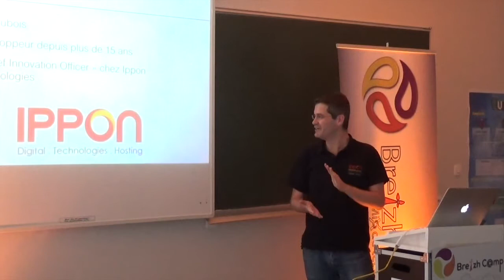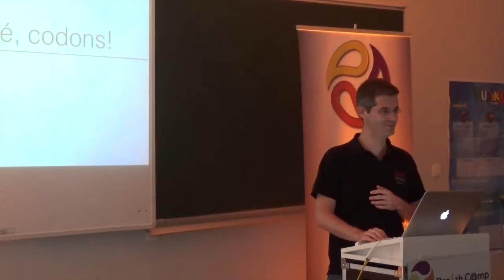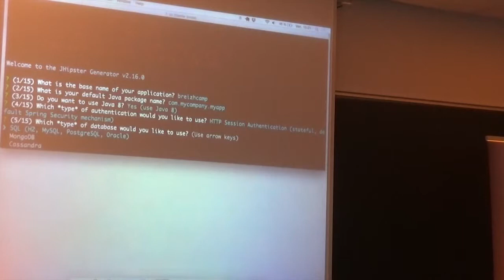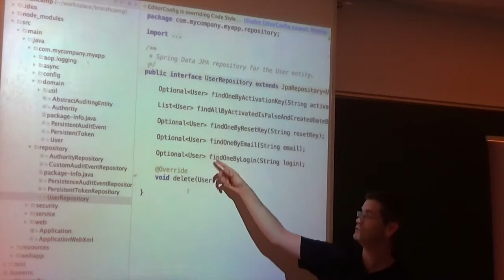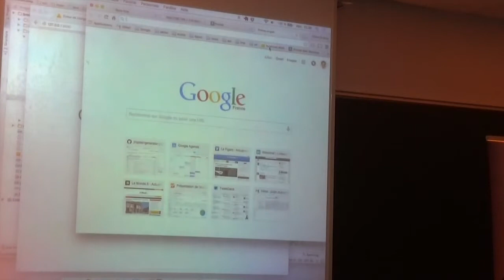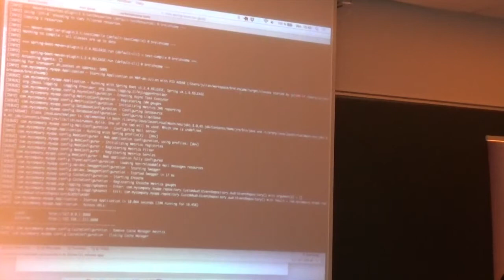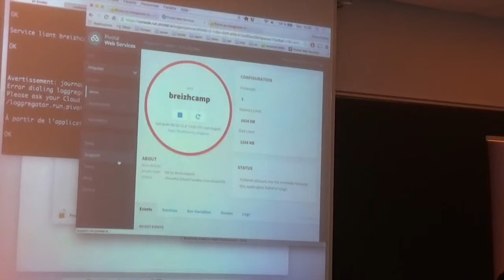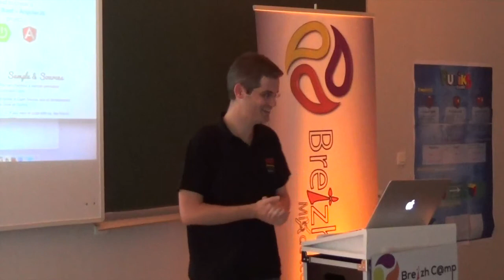JHipster, le générateur d'applications Spring + AngularJS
JHipster est un générateur de code permettant de créer une application Spring Boot + AngularJS en quelques minutes. Cette présentation couvrira rapidement les technologies utilisées par JHipster (Spring Boot, AngularJS, Bower, Grunt, etc...), et se focalisera sur une session de 'live coding' où nous développerons une application métier, la modifierons, et la déploierons dans le cloud.